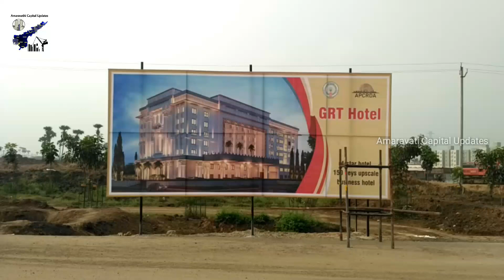GRT 4 Star Hotel In Amaravati || Upcoming Project In Amaravati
➡More Videos From My Youtube Channel
➡( Like This FB Page )